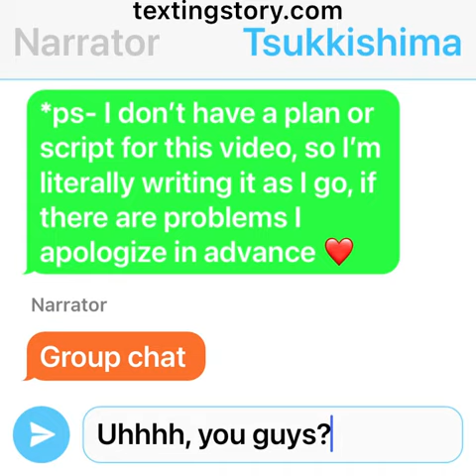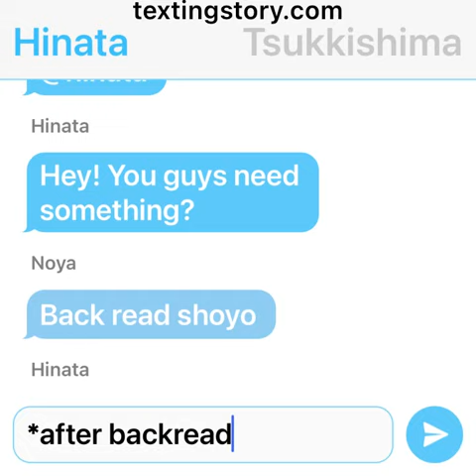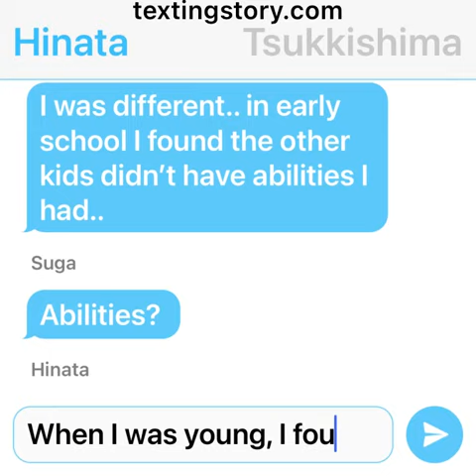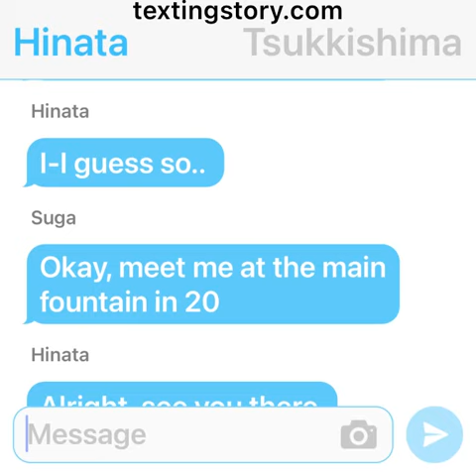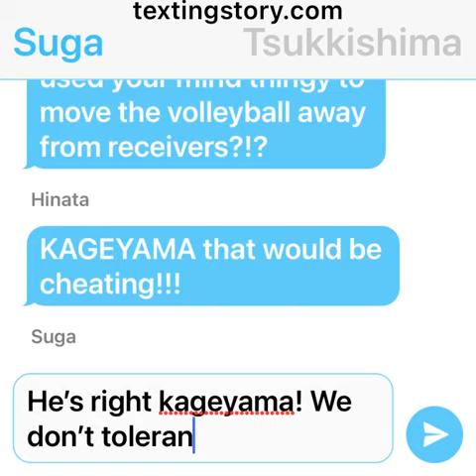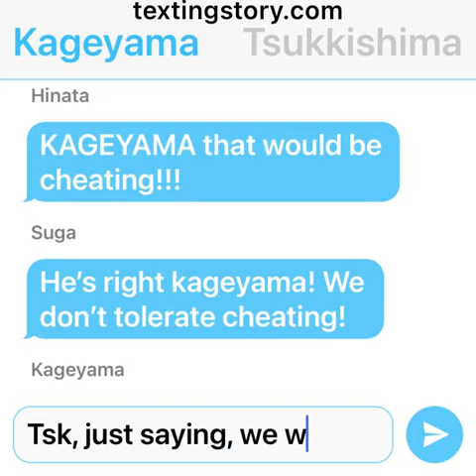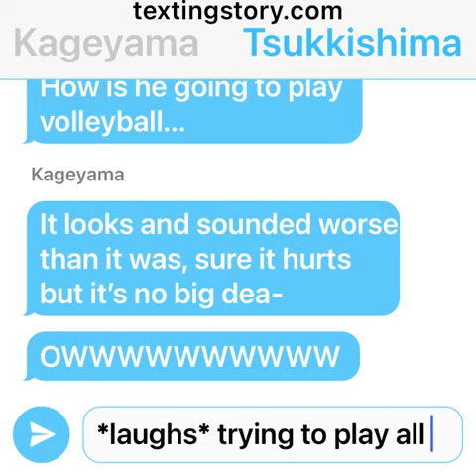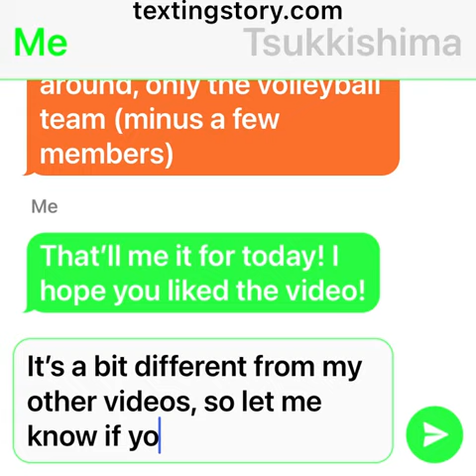HINATA HAS POWERS?! ~ "I Just Saw Hinata..." ~ Haikyu Chat Stories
Everyone discovers that Hinata has been hiding a major aspect of his life from them, he has powers!

Haikyu Chat Stories

GET HAIKYU ON BLU-RAY!! :
season 1
season 2
season 3